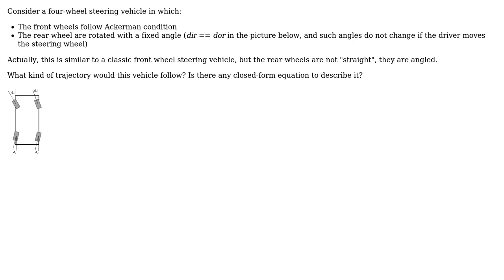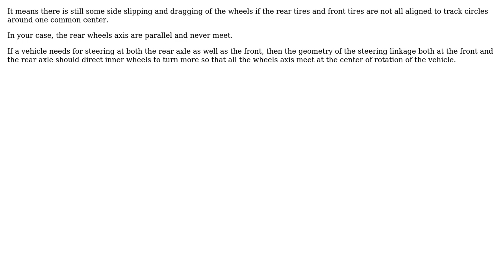Engineering: Car trajectory with angled rear wheels (non-Ackerman)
With thanks & praise to God, and with thanks to the many people who have made this project possible! You are responsible for your own actions.